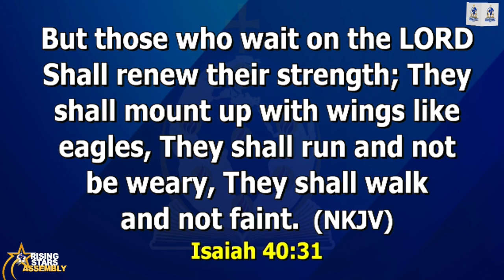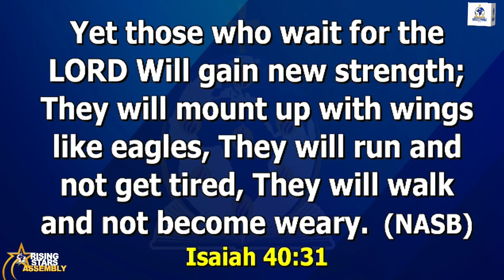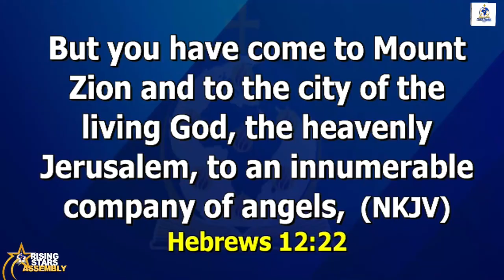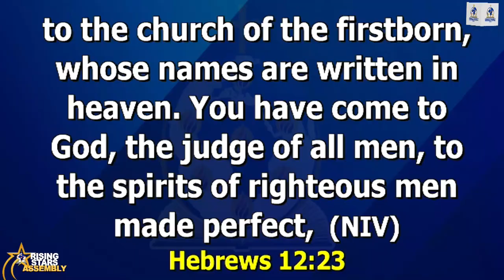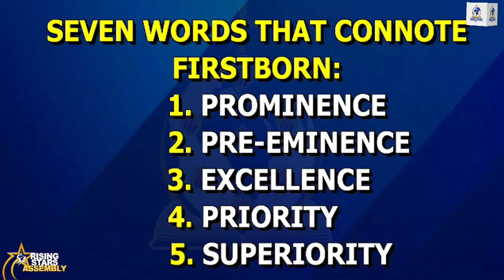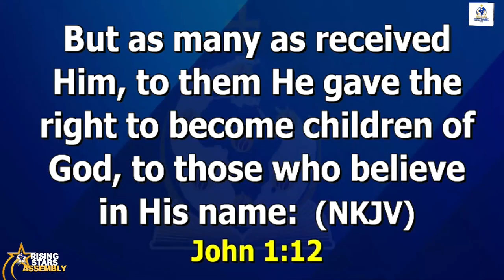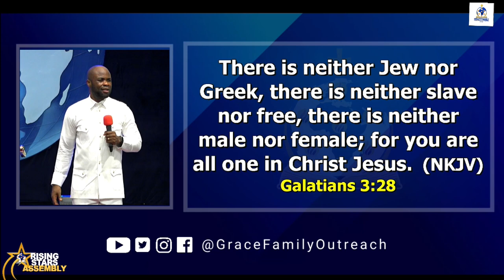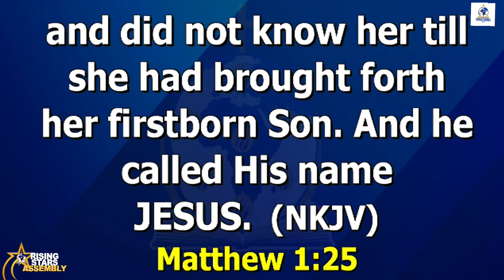THE POWER OF SPIRITUAL INTENTIONALITY - Part 3 | SUNDAY 3RD MARCH, 2024